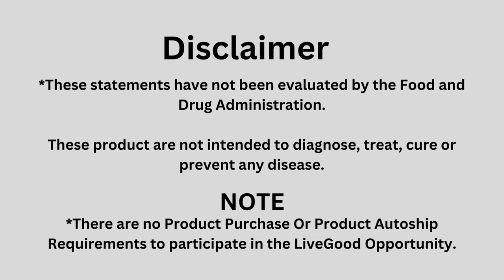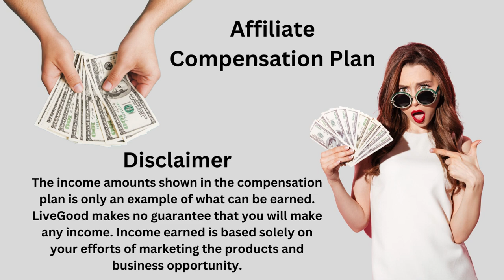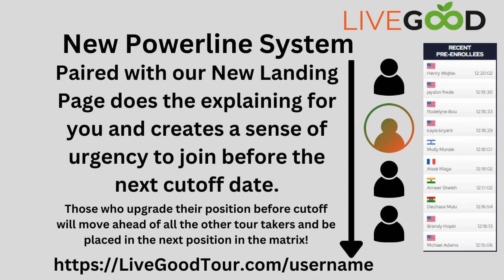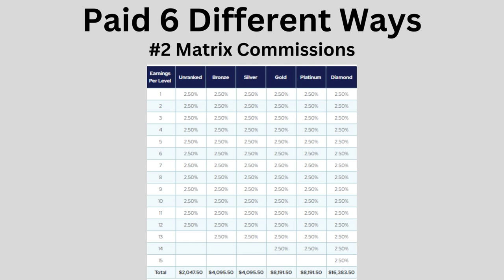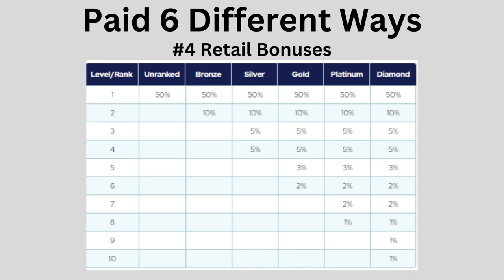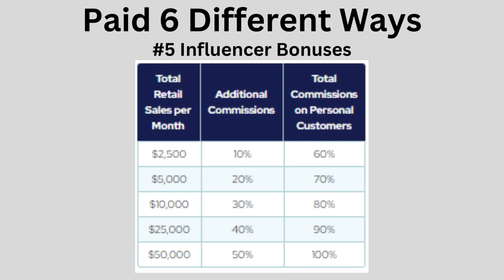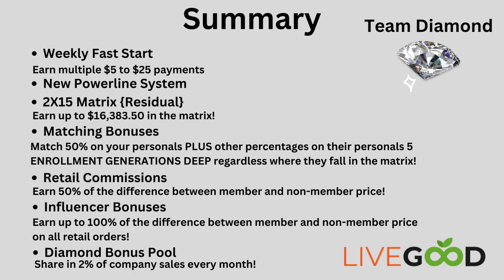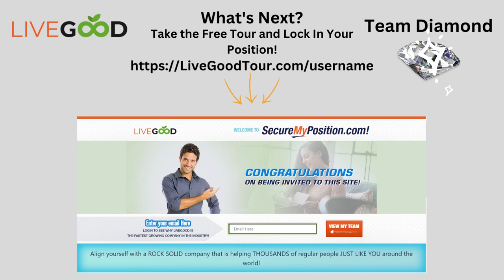LiveGood Full Overview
Edmund Hatcher